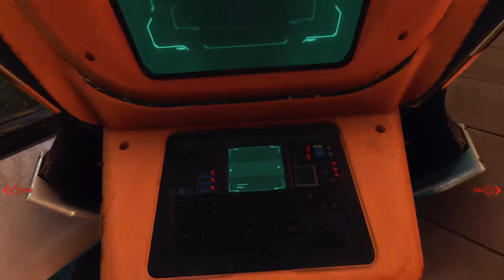Apex Stream Pubs solo Q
Solo Q